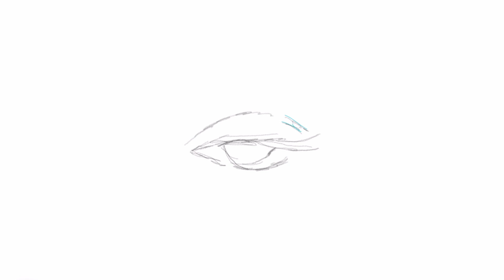how to draw eye step by step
let enjoy with drawing tip which provided in video step by step. Hope you all love it.